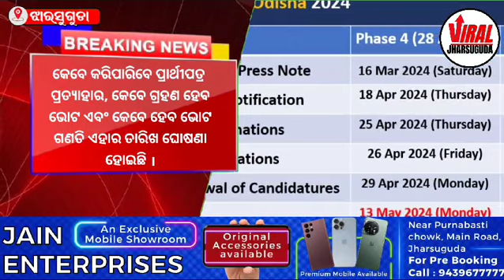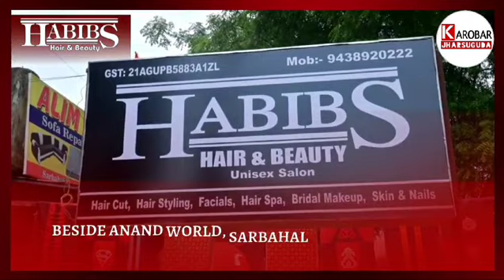ଘୋଷଣା ହେଲା ନିର୍ବାଚନ ତାରିଖ । ୪ଟି ପର୍ଯ୍ୟାୟରେ ଓଡିଶାର ହେବ ଭୋଟ୍